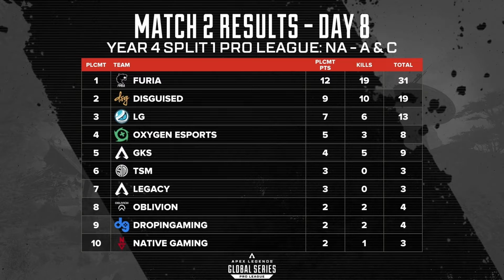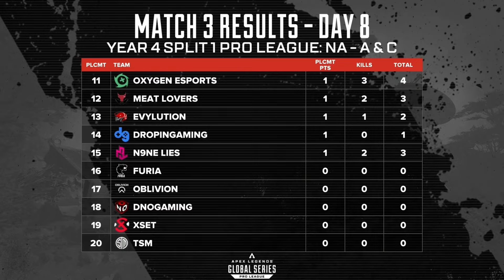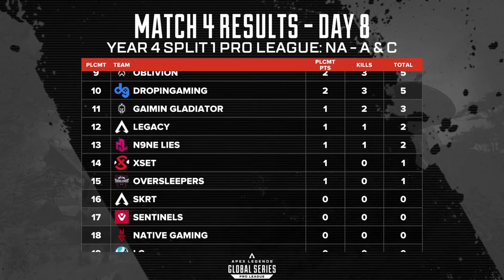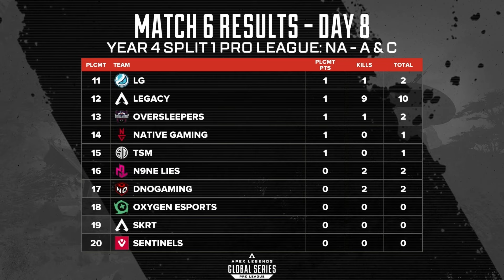Highlights | NA Pro League Split 1 Match Day 8 | Apex Legends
Here you'll find all the top highlights from NA Match Day 8 compiled into one video! Including some of the best plays, intense clutches and insane end zones that the ALGS Pro League has to offer. All from pro teams such as FURIA, Disguised, Moist Esports, GKS, XSET, Oxygen Esports, TSM, LG and many more!

Timestamps:
0:00 - Match 1
1:42 - Match 2
3:57 - Match 3
6:32 - Match 4
8:17 - Match 5
10:02 - Match 6
12:07 - Series Results